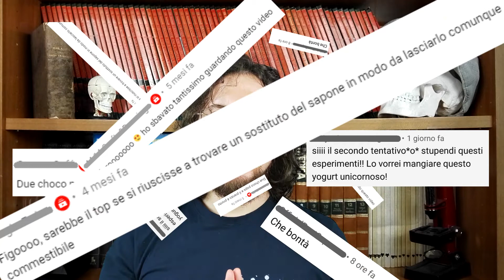VERSIONE COMMESTIBILE DEL LATTE PSICHEDELICO (ARCOBALENO) - Scienza Per Casa Ep. 2 (3)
Ciao! Benvenuti in questa nuova puntata della nuova serie "Scienza per casa". In questo video proverò a trovare una soluzione al vostro desiderio di assaggiare il "latte arcobaleno". Abbiamo solo bisogno di:
- Olio di Cocco (o burro)
- Colorante alimentare (due o tre colori almeno)
- Olio di semi
- Piattino.

Potete seguirci anche qui